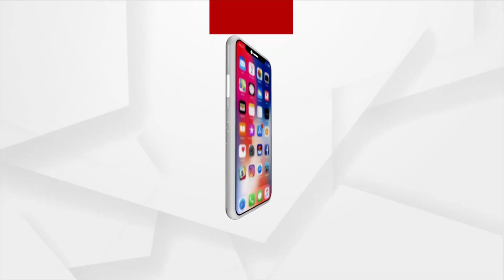Historical Importance of this Day in World History